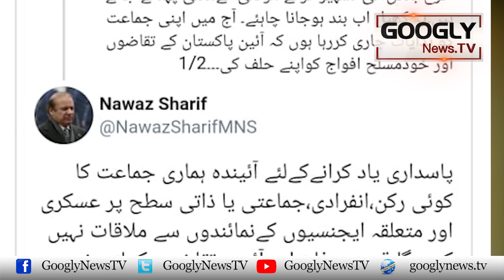Kya Opposition Ko Jail Mein Dalnay Sai Hakoomat Buch Jaye Gee? | Googly News TV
Kya Opposition Ko Jail Mein Dalnay Sai Hakoomat Buch Jaye Gee?